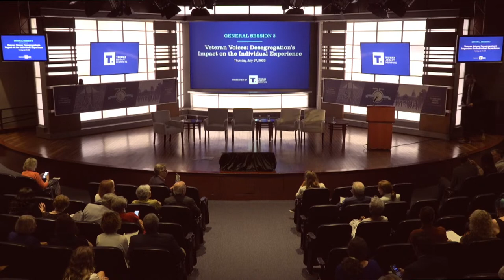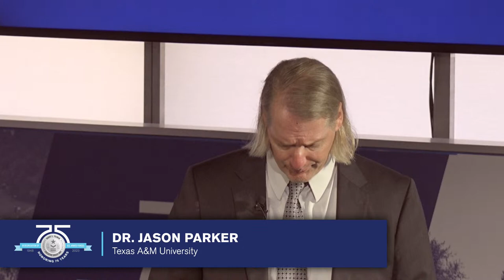Veteran Voices: Desegregation's Impact on the Individual Experience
2:00-3:30 PM ET, Streamed live from George Washington University, Washington, D.C.

The afternoon concludes powerfully with personal reflections from those whose lives and careers were directly impacted by Executive Order 9981.

0:00 Doors Open / Arrival
12:45 Welcome and Introductions by Dr. Jason Parker
15:22 Opening Remarks by Rawn James, Moderator
19:37 Panel Discussion

Moderator:
Rawn James, author of "Root and Branch: Charles Hamilton Houston," "Thurgood Marshall and the Struggle to End Segregation" and "The Double V: How Wars, Protest and Harry Truman Desegregated America's Military."

Panelists:
Amb. John L. Estrada, former United States Ambassador to Trinidad and Tobago and 15th Sergeant Major of the Marine Corps
Adm. (Ret.) Michelle Howard, the highest ranking African American in U.S. Navy history and first woman to achieve four-star rank in any branch of the U.S. Armed Forces
Brig. Gen. Terrence A. Adams, Director, Cyberspace Operations and Warfighter Communications, U.S. Air Force
Brig. Gen. (Ret.) Donald Scott, the first graduate of HBCU Lincoln University to earn a star in the U.S. Army

This public program is offered in conjunction with the Truman Civil Rights Symposium, a three-day national commemoration honoring the 75th anniversary of President Truman’s executive order to desegregate the U.S. Armed Forces.